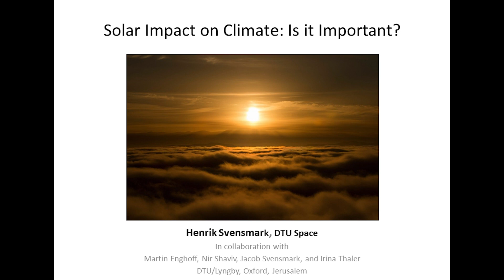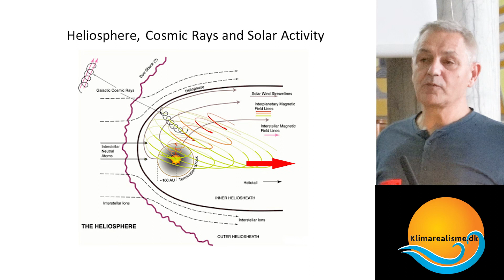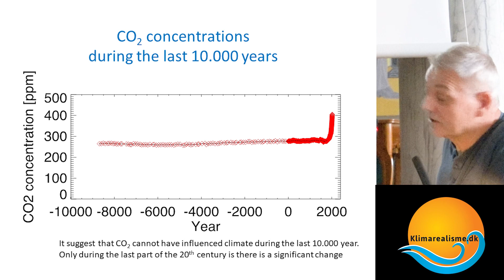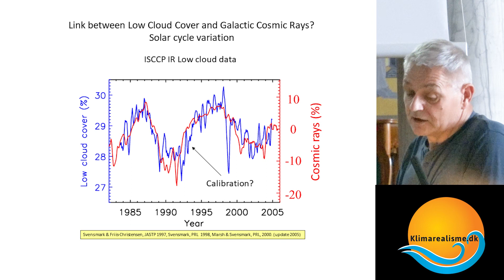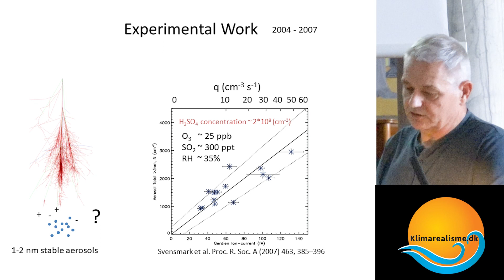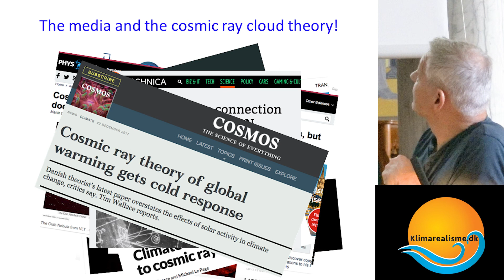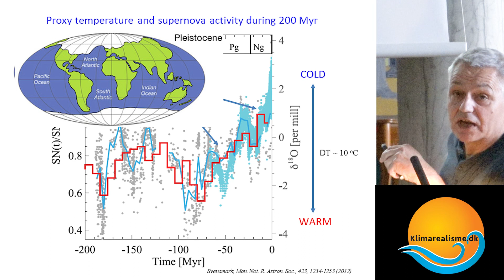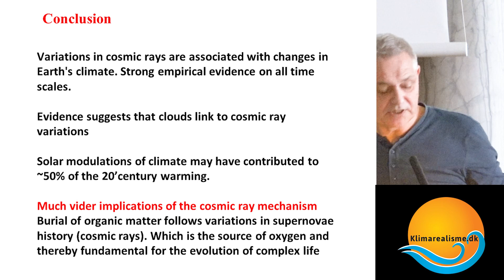Svensmark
Henrik Svensmark's lecture at the "Climate Emergency is Cancelled" conference in Copenhagen.